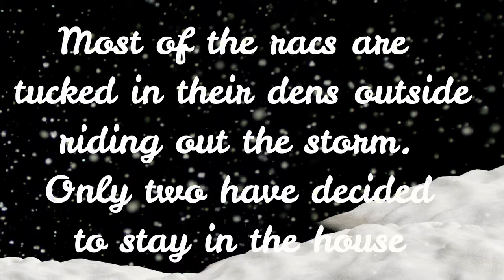More Snow, More Rats and More Fun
Another snowstorm hits, racs outside in dens except for two and fox has a jumping fit